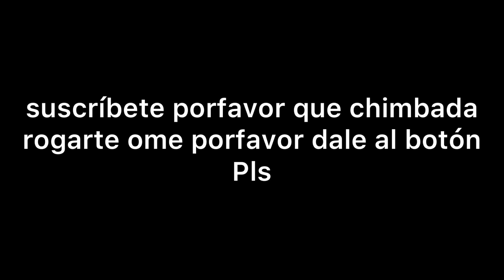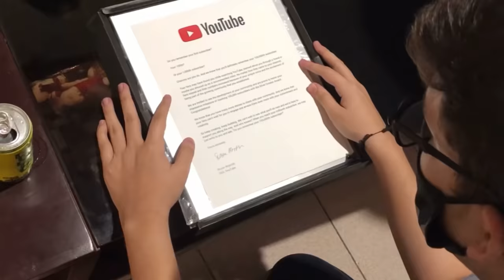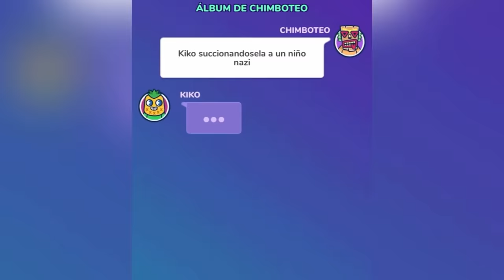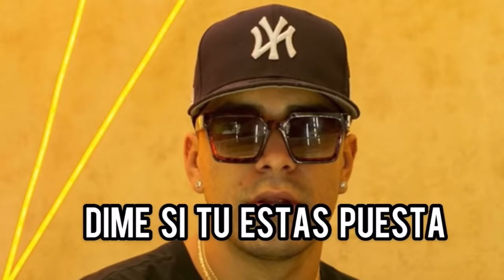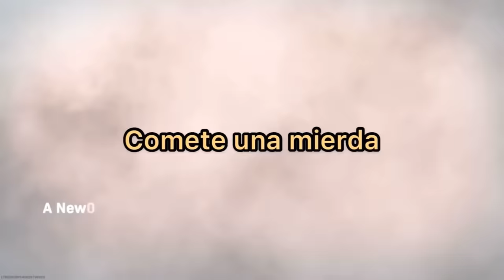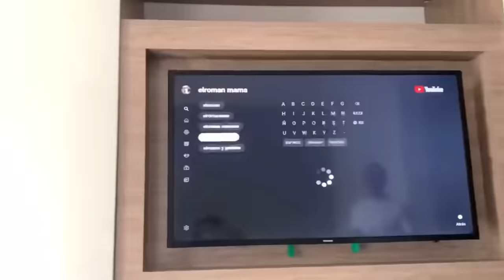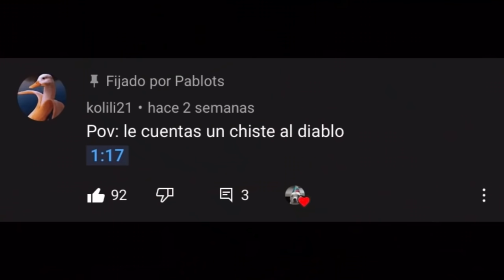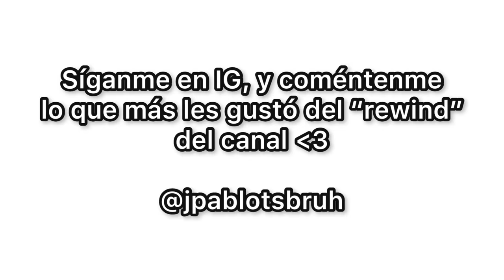LO MEJOR DE PABLOTS 2021